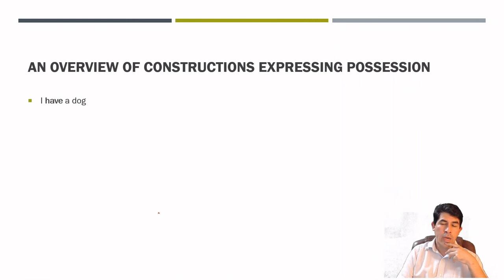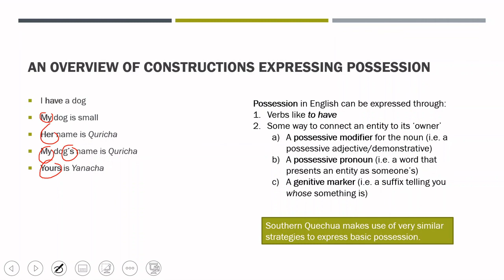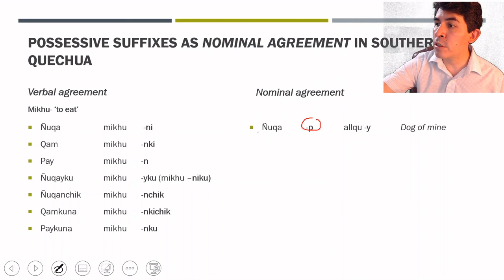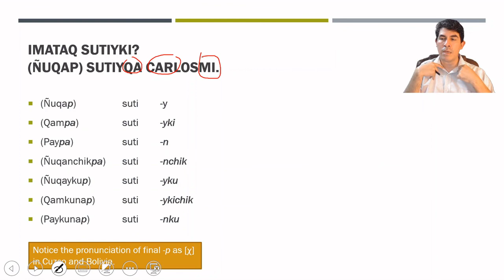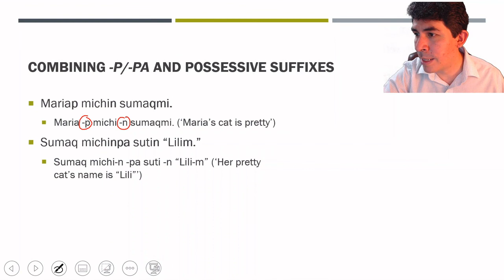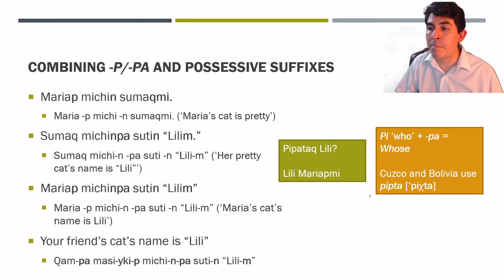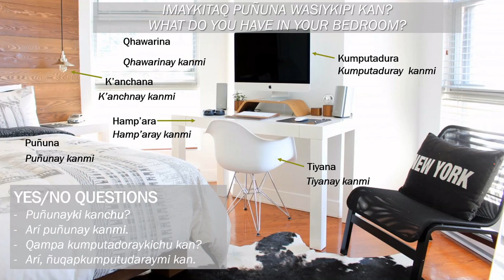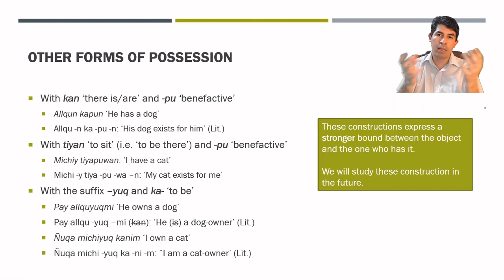Expressing Possession in Southern Quechua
We examine the most basic ways to express possession in Southern Quechua: the use of a possessive suffix, the genitive case (-p/-pa and their dialectal variants), as well as the construction with kan ('there is/are') that expresses 'to have.'

We pay particular attention to the relation between the possessor ('owner') and the possessed entity: Southern Quechua requires an agreement between them that is expressed in the possessive marker and the grammatical person of the possessor.

We finish the presentation mentioning other possessive constructions that express a stronger relation between the possessor and the possessed entity.